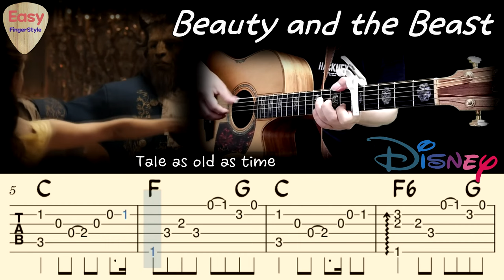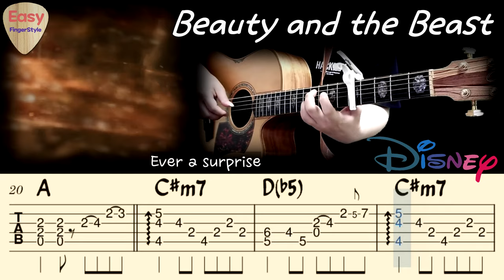💗Beauty and the Beast(Lyrics)-Disney💗Easy Fingerstyle Guitar TutorialㅣAriana Grande, John LegendㅣTAB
Acoustic Fingerstyle Solo Guitar
Arr.by Park ChaNyle (Easy Fingerstyle Channel)

Beauty and the Beast Theme/Soundtrack - Walt Disney Pictures
Composed by Alan Menken
Ariana Grande, John Legend
Celine Dion, Peabo Bryson

Tuning Standard (Capo 5)

"Beauty and the Beast" is a song written by lyricist Howard Ashman and composer Alan Menken for the Disney animated feature film Beauty and the Beast (1991)

Lyrics

Then somebody bends
Unexpectedly

Tune as old as song
Bittersweet and strange

John Legend
Ariana Grande
Celine Dion
Peabo Bryson
Alan Menken
Howard Ashman

월트 디즈니 스튜디오
월트 디즈니 픽처스
디즈니 영화 미녀와 야수 Ost
영화 미녀와 야수 Ost

Easy Fingerstyle Guitar Tutorial
Arranged by Park ChaNyle
핑거스타일 박찬일